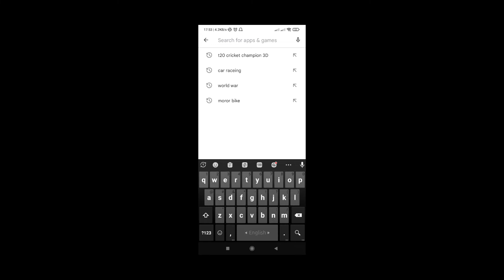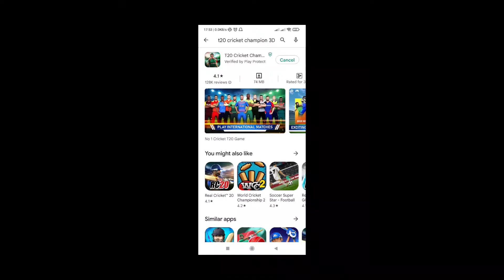Cricket 19 Review GAMEARY Gameary gameary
Welcome to GAMEARY YouTube Channel.

Hello everyone I'm Yaseen Ashraf the owner of GAMEARY YouTube Channel.Here you will findout unlimited gaming videos and lots of guide for your successful YouTube career.If you want to get more  interesting gaming videos          please

Tecno Gamerz
MrBeast Gaming
Horfraaz gaming
Game play adventure
The bangla gamer
Born2kill
Fatih gaming
O Game chaneel.
ps5 gameplay
fortnite gameplay
xbox series x
stray gameplay
ps5
techno gamerz
techno gamerz gta 5
roblox
techno gamerz minecraft
crickets
england cricket
cricket highlights
GAMEARY
Gameary
gameary